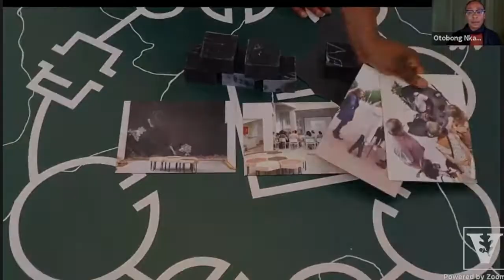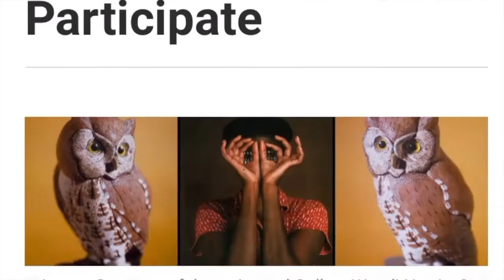Uncovered Spaces exhibition participating artist María Magdalena Campos-Pons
Maria Magdalena Campos-Pons is an interdisciplinary artist investigating themes of history, memory, gender, and religion and their impact on identity, evoking stories of the Trans-Atlantic slave trade, indigo, and sugar plantations, Catholic and Santeria religious practices, and revolutionary uprisings primarily through video, performance, photography, and sculpture.